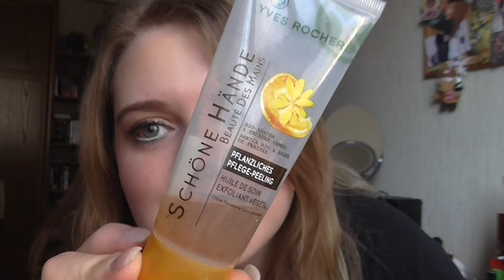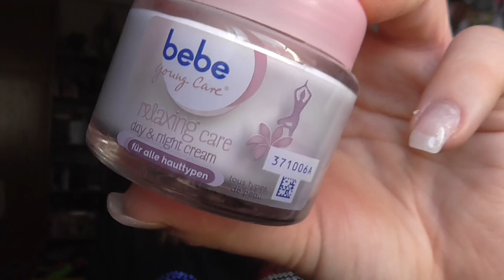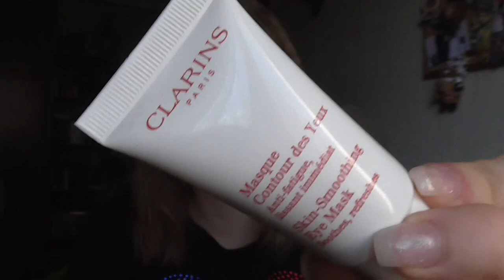Vergiss-Mein-Nicht [Tag]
05 - Lexington Bridge - Tear It Up

shayflening

Lippen: Essence Lipliner 09 Purely Me & Essence 11 Nude Love & Essence Glossybalm apple pie
Mascara: Estee Lauder Sumptuous Extreme Lash Multiplying Volume Mascara 01 Extreme Black & Isadora Precision Mascara 10 Deep Black
Augen: Mac Paint Pot Painterly / Essence Gel eyeliner 02 Mother Earth is Watching you (Le) / Yves Rocher 04 Mono Beige Dore / Yves Rocher 02 FAP or Blanc / Essence 01 Hello Sweeetheart / Catrice 060 I Love Champagne (Le) / Catrice C03 Spiced Red (Le) / Douglas Noemi 02 / Essence 02 Cream Canvas (Le) / Essence e/s 02 White Hype / L.O.V Eye Pencil No 250 Antique Amber / Make up Factory Dramatic Cream Eye Liner 5 Drama Black / Make up Factory Eyebrow Lifting Stick / P2 Perfect look Kajal 230 Jade / Lancôme Artliner 05 Turquoise
Nagellack: -
Pulli: Tally Wejl
Kette: -
Ohrringe: -